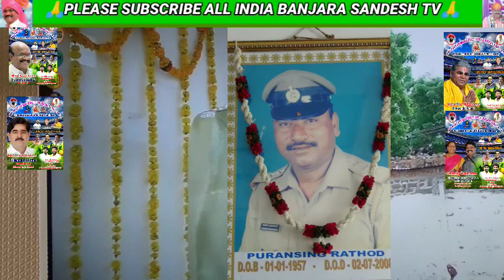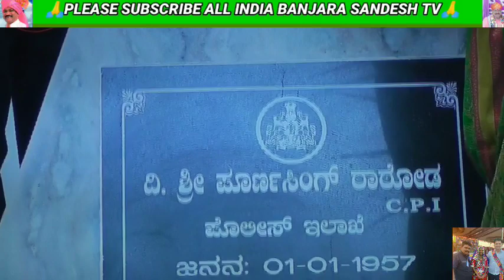POORANSING RATHOD HAMUNAGAR PUTALA NEERAMAB KIDE PLEASE SUBSCRIBE ALL INDIA BANJARA SANDESH TV